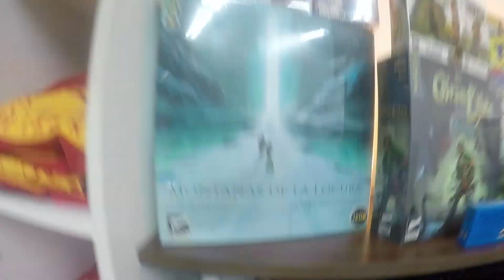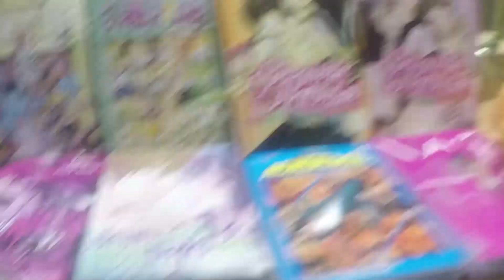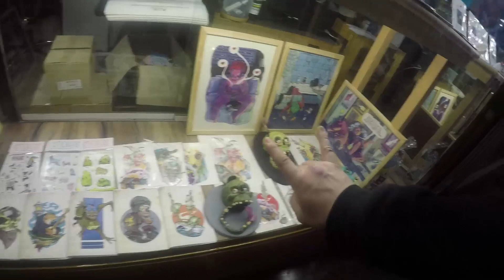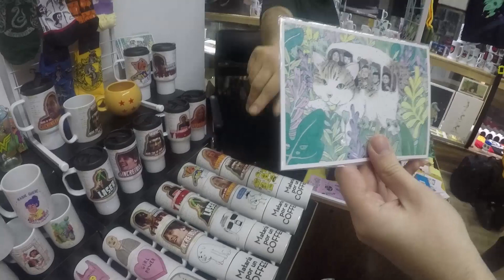Mortal Kombat el musica Y ¿termina Nerdomancers? - Nerdonews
Nerdonews de Nerdomancers en Valkyrya Productos: Av. Santa Fe 2450 - Local 45 C.A.B.A.